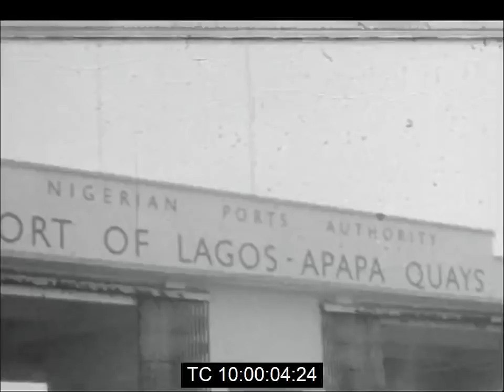Gen. Gowon Visiting Apapa Wharf to Inspect Col. Adekunle's Work on Port Congestion | May 1970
Footage of the Nigerian Head of State, Major-General Yakubu Gowon, visiting the Lagos docks on Thursday May 21st 1970 to inspect progress on the work to overcome congestion at the port.

The operation of the port was taken over by the military nearly three weeks earlier after more than 20 ships were waiting to get to the wharves. The backlog was down to 11 ships on Thursday and the Head of State promised dock workers a 25 per cent salary bonus if the work was cleared in two months. He said he was delighted with the progress made by the commission, under wartime leader Colonel Benjamin Adekunle, to speed up work at the docks.

Cargo passing through the docks in the previous three weeks brought in a revenue of £7.8 million (sterling) and the tonnage handled was considerably increased from 1969. Turnaround time for ships had been cut from 28 days to 17 days since a military commission handling the problem was set up.

Among officials involved in the military commission are Colonel Mobolaji Johnson, the Military Governor of Lagos State; Police Chief Kam Salem; and the Head of the Nigerian Navy, Rear Admiral Joseph Wey.

Source: Reuters News.